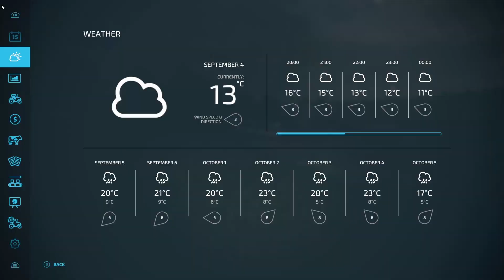THE SEARCH FOR LAND BEGINS | KEEP IT REAL EP3 | THE VALLEY THE OLD FARM | FS22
Lets finish the contract in field 15 and get exploring the map for possible land to buy soon

We have nothing to our name, we need a house to stay in otherwise we're sleeping rough. I have activated all the realistic mods I can find but more importantly set challenging and realistic rules to maximise the challenge and create a new style of farming simulator series

Going for a super Realistic gameplay, well at least a good attempt at it

Who are my favourite youtubers? Each deserving of more Subs...

@Scroft - The farm hand series is THE BEST ROLEPLAY I've seen on YouTube
@FarmSimSnowy  - The vintage experience or his survival roleplay on western wilds, both fantastic
@Urfaultgame   - Off-grid homestead is great but so is pretty much everything he does is, UFG's guidance and advice is the reason I created my channel and I will always be thankful to him
​@officialbloodyfury     - Vintage survival Roleplay is great
@JamieAyling - the farming apprentice is brilliant - new series
@MightyMikeFarms   - His "Flip the Farm" series is the standout which I have mentioned in many previous videos
@ArgsyGaming   - His new "The Travelers Tales" will be a big hit

@Daggerwin  , @TheFarmSimGuy  AND @MrSealyp are just a given